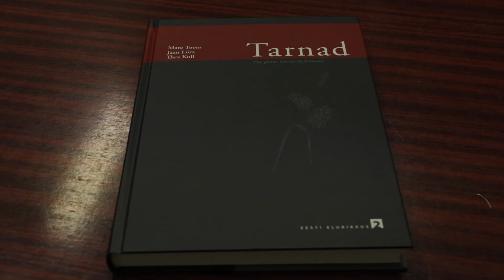100 sekundi video: Ainulaadsed ja põnevad tarnad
Mida kujutavad endast rahva seas ka pokudena tuntud tarnad ja mis muudab selle ääretult liigirikka taimeperekonna ainulaadseks? Neil teemadel räägib Tartu ülikooli botaanika osakonna vanemlaborant Mare Toom.